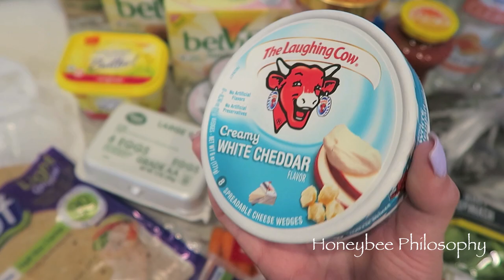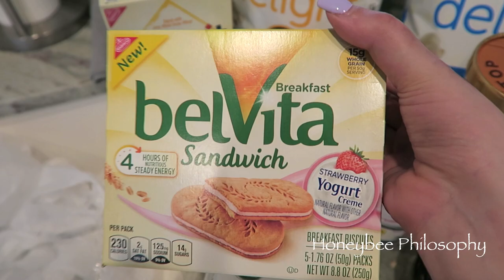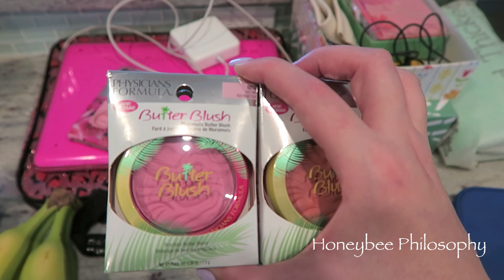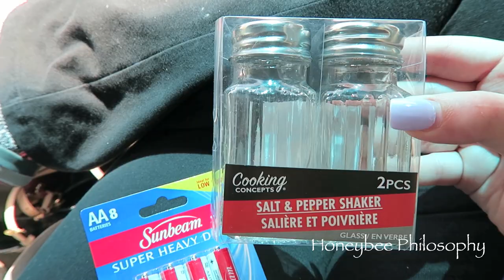VLOG | Going Blonde?! + New Coffee Bar + Shopping @ Target & BBW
Vlog April 23-29 ,2017

PRODUCTS MENTIONED⤵︎
✩ Wig Featured
✩ IKEA RASKOG Utility Cart

WHERE DOES A HONEYBEE WANDER?

[SKINCARE]
✩ Botox in a Jar | Beenigma